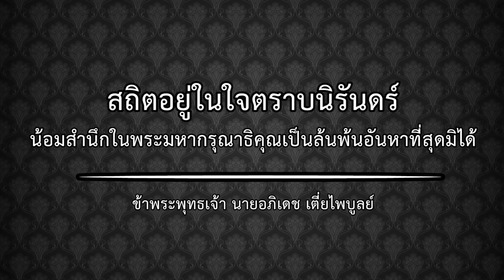🏭 Minecraft: Sky Factory 3 - ฟาร์ม Wither อัตโนมัติ #38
ฟาร์ม Wither อัตโนมัติเป็นสิ่งที่จำเป็นอย่างมากสำหรับ Sky Factory เพราะเราจะต้องการ Wither Star จำนวนมาก ซึ่งเราคงไม่มานั่งฆ่า Wither ทุกๆ ตัวหรอกนะ โดยวิธีการแก้ไขก็คือทำเครื่องปั้ม Wither Star โดยสร้างตัวที่มันฆ่า Wither อัตโนมัตินั้นเอง

Sky Factory 3 เป็น Mod เสริมของตัวเกม Minecraft นะงับ ซึ่งมันจะเป็นการรวมรวม mod หลายๆ ตัวมารวมกันไว้ แล้วสร้างเป็นเกมขึ้นมาซึ่งจะมี Item ใหม่ๆ เข้ามาเยอะมากถึงมากที่สุด ก็ต้องค่อยๆ ศึกษาเอาหละงับเพราะมันเยอะจริงๆ สำหรับตัวเกมนี้สำหรับเล่นที่ PC เท่านั้นและจะต้องเป็นคอมที่ Ram ไม่ต่ำกว่า 8 GB งับ